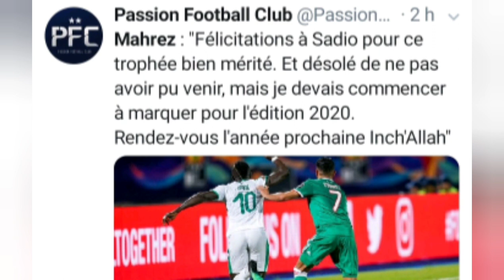BELMADI, ACHRAF, MADY TOURÉ, ETO'O, MADICKE NIANG, MACKY SALL : LES REACTIONS APRÈS LES CAF AWARDS